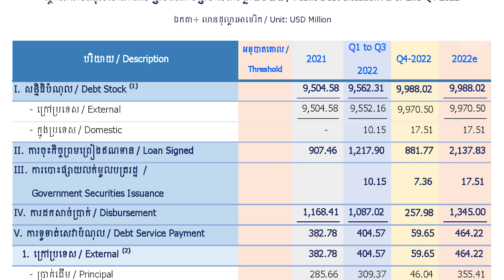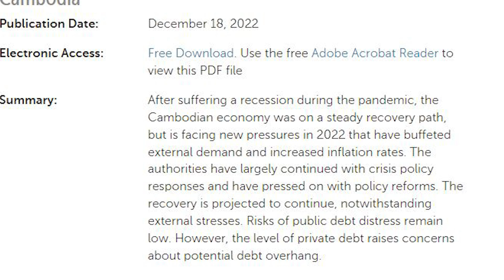តើអ្វីខ្លះដែល​អ្នកត្រូវដឹង​អំពី​ការខ្ចីបុល​បរទេស​របស់​រដ្ឋាភិបាល​លោក ហ៊ុន សែន?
គិតត្រឹម​ដំណាច់ឆ្នាំ២០២២ រដ្ឋាភិបាល​លោក ហ៊ុន សែន បាន​ខ្ចីបុល​លុយ​ពី​បរទេស​កើនឡើង​រហូត​ដល់​ជិត ១ម៉ឺន​លានដុល្លារ (៩.៩៧០,៥០ លានដុល្លារ) ហើយ។ តើ​អ្វីខ្លះ​ដែល​អ្នកត្រូវ​ដឹង​អំពី​ការខ្ចីបុល​លុយ​ពី​បរទេស​របស់​រដ្ឋ​ដែល​​អាច​ប៉ះពាល់​ដល់​ការរស់នៅ​របស់​អ្នក?

វិទ្យុអាស៊ីសេរី​ផ្សាយតាម​រលក​ធាតុ​អាកាស​ខ្លី​ (SW)៖
៚ ពេល​ព្រឹក ០៥:៣០ ដល់ម៉ោង ០៦:៣០

៚ ពេលយប់ ០៧:៣០ ដល់ម៉ោង ០៨:៣០